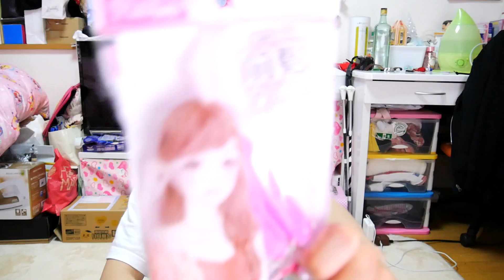【中高生必見】アイロンいらず！前髪巻きグッズ！！！！！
待望のグッズ( ´｡pωq｡)↓↓↓みんなオソロにしよ♡
商品紹介や、アプリレビューだけでなく、メイクや髪型アレンジなど
 ビューティー系の動画もあげています！
あ、あとコメントも…ww

Hi my name is Yui Hinata!
 I am a Japanese girl who uploads random videos of
 myself doing stupid stuff, introducing new products and apps, and more.
 I also upload make up, fashion, hair style, and other beauty related videos.